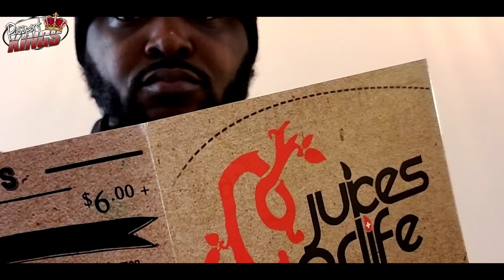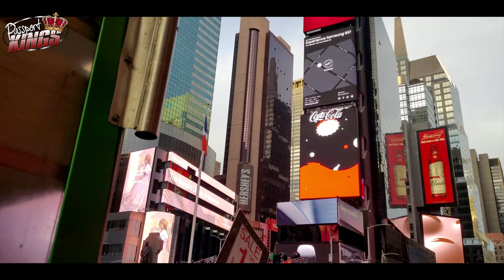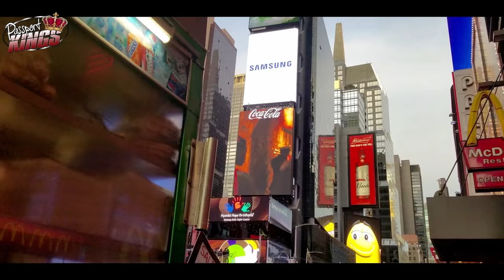Times Square | 42 st. |New York City Review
I was born and raised in New York City in the Bronx. After I moved to Atlanta I've met a lot of people who could not understand how I would ever move away from NYC. NYC has a whole lot of pros of living there but it also has cons that bothered me and made me try out another city. Looking back on my experience growing up in NYC I decided to just jot down a few pointers. This certainly does not cover the entire scope of the 25+ years that I've lived in New York but here are some of the things that stand out when I look back on my upbringing in New York City. Shout out to TSunami Shon for the video in the beginning.

Learn the ins and outs of travel hacking and Never pay full price for Global Travel again

Let me be your Travel Agent or Book trips yourself
Go pick up my Free Book called, "Make money online so you can travel more!" at: